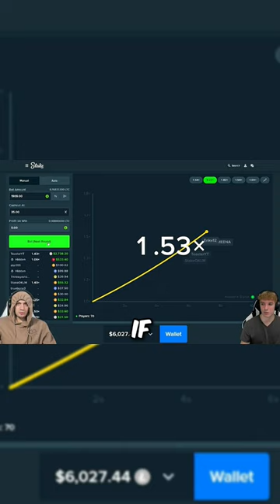Toaster gets a QUICK LOSS and a QUICK PROFIT on CRASH